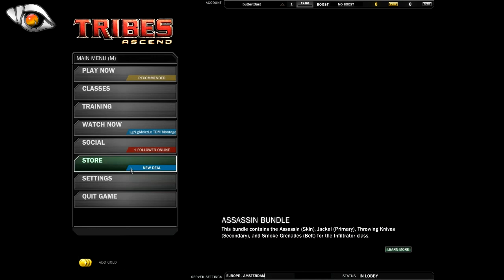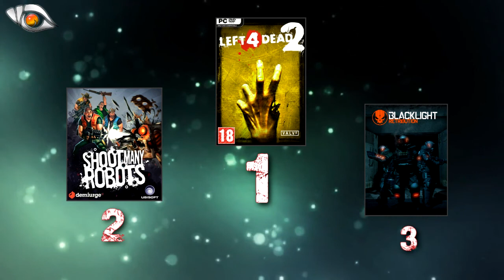Friday Night Games - Episode Three - Final Countdown [Deutsch | HD]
Es ist Freitag, es ist Nacht - Die Spiele sind eröffnet!

Moin Leute!
Auf geht's in die letzte Runde unserer FRIDAY NIGHT GAMES!

Am Ende gibt es dann ein gemeinsames Fazit und ein Wertungsystem. Welches Spiel wird das beste des Abends?

►►► IHR könnt es herausfinden! Viel Spaß beim Zuschauen!

Brace yourselves, Extra-Tags are coming!
Friday Night Games Episode Three Folge Drei 03 003 Let's Trash Play Together COOP CO-OP Multiplayer Mehrspieler Trashnight Zockernacht Gaming German Deutsch HD Blind Tristan und Guido zocken viele Spiele die ganze verdammte Nacht lang trinken dabei bösen Alkohol was aber Laune hebt Atmossphäre lockert nach dem Schneiden entsteht sowas wie ein Lets jetzt fallen wir keine anderen Tags mehr xD Stay super Awesome and win this epic Battle!